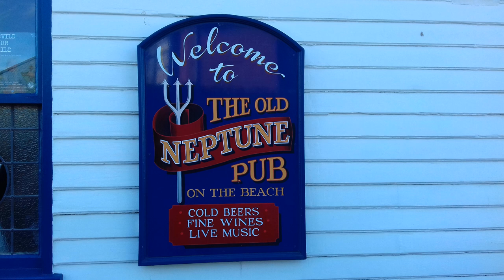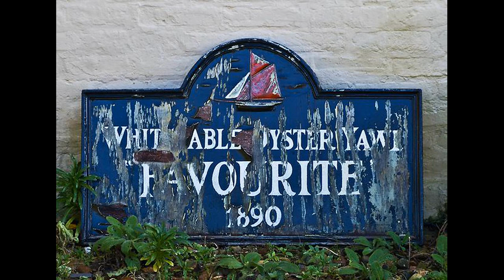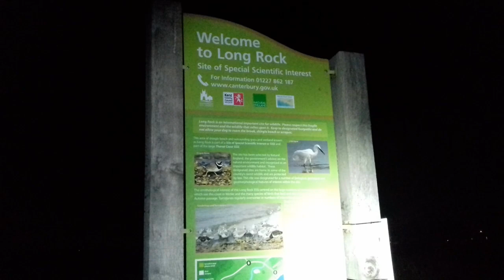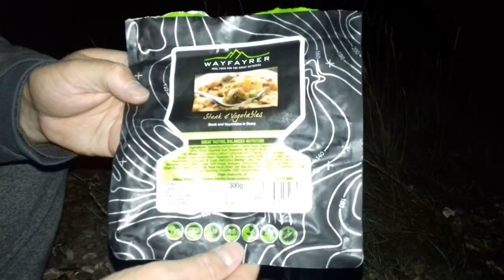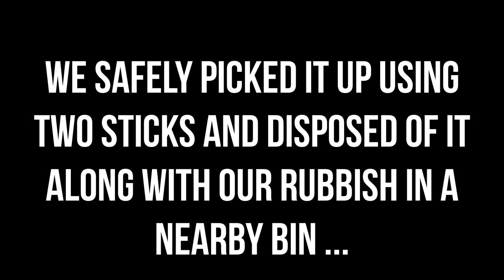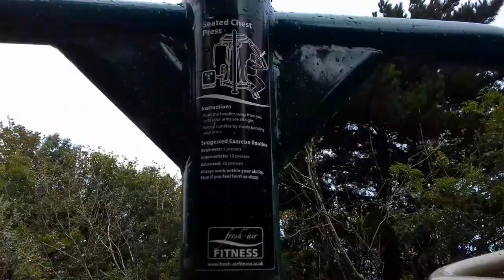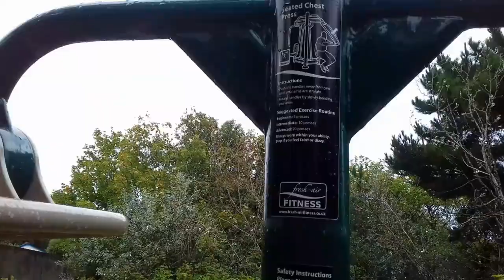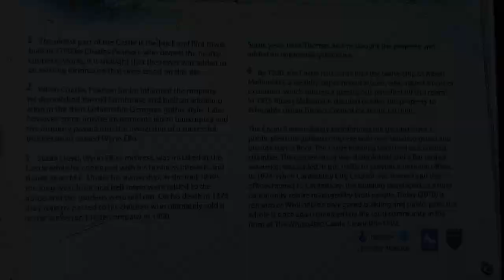BEACH WILD CAMP | RAIN, DOG POO AND USED SYRINGES | WHITSTABLE KENT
This was a simple 3 mile circular walk from my Kent Pub Walks guide book with my good mate Mark. The route started outside the Old Neptune pub on the beach in Whitstable and followed the coastline towards Herne Bay before heading back along Tankerton Slopes and past Whitstable Castle (and the outdoor gym!) to the town car park.

We decided to wild camp at Long Rock on the beach just before Herne Bay (I had scouted the spot out earlier in the year with Candice) and we had arrived late so the first half of the walk was in the dark. This however, made it more fun in our opinion, and we knew we would get to see everything in the morning.

The camp was a success, despite the ungodly amount of dog poo at Long Rock, sadly we did find a used syringe near our tents in the morning. It is still a lovely place, you could find stuff like that anywhere of course. We had rain from the early hours of the morning right through to around 10 am. It was a good test for our tents and waterproof gear. Overall it was a fun little trip along a lovely section of the Kent coastline.

Thank you very much to Mark for joining me. Always a pleasure, never a chore!